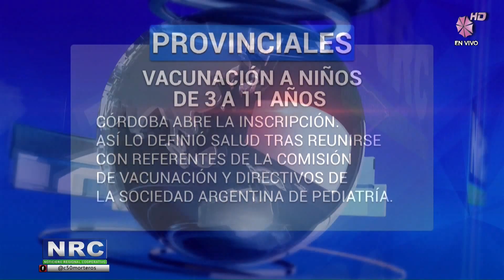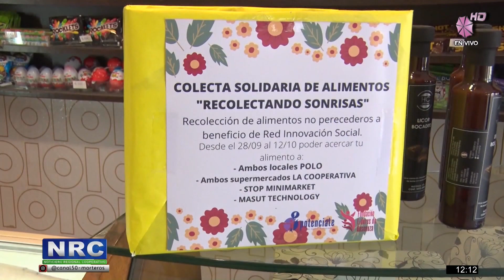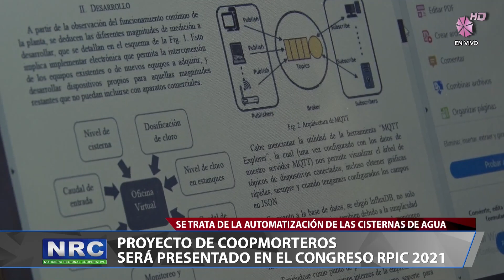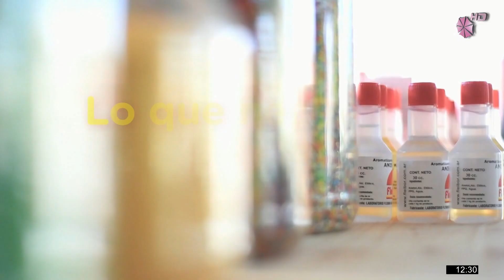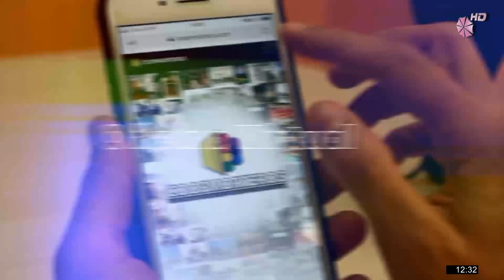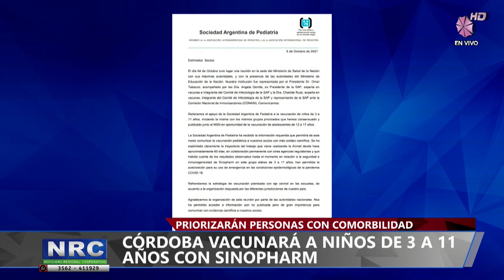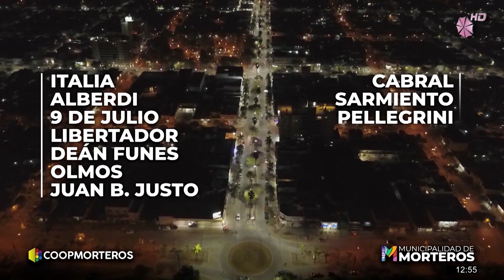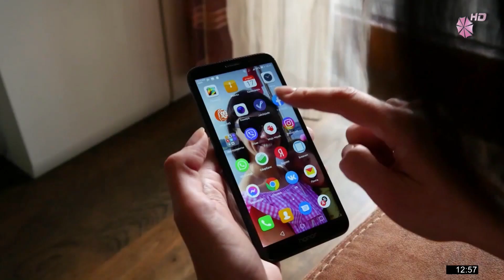NRC 06-10-2021_1